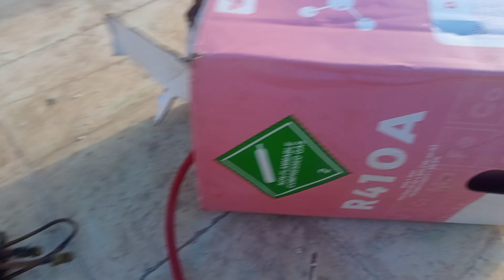Lg dual inverter ac leak gas solve problems